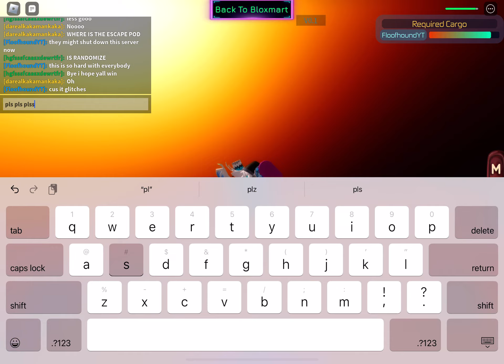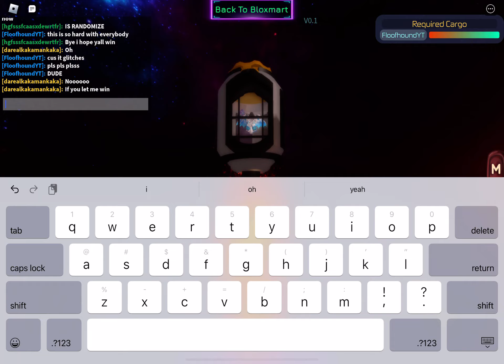RB Battles - Shopping Wars Gameplay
00:00 RB Battles lobby
0:40 THE GRINDING STARTS
12:04 THE PART WHERE I WIN

YES IT WAS SO HARD BECAUSE ALL THE SERVERS WERE GLITCHING AND EVERYBODY WAS A TRYHARD
BUT I BEAT IT
GOODLUCK YALL
BY FAR THE HARDEST.